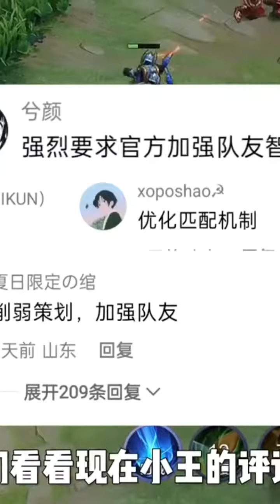王者荣耀: 取代王者的游戏来了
取代王者的游戏来了